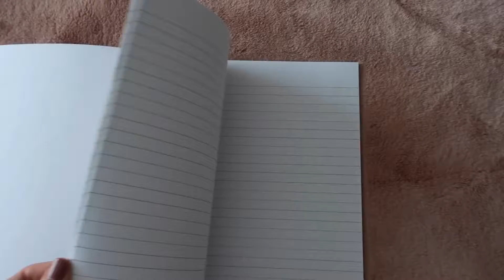10 TIPS PARA SER MAS ORGANIZADO EN LA UNIVERSIDAD + CÓMO SER MÁS PRODUCTIVO | MOTIVACIÓN DE ESTUDIO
HOY QUIERO COMPARTIR CON USTEDES MIS 10 TIPS FAVORITOS PARA SER MÁS ORGANIZADA EN LA UNIVERSIDAD.

Entre tareas, trabajos, proyectos y extracurriculares nos resulta a todos muy difícil encontrar el tiempo y las ganas necesarias para hacerlo todo y de la mejor manera posible. En este video quiero enseñarles cuales son los tips o consejos que más me han ayudado a poder completar todas mis actividades con éxito. Espero poder ayudarlos a ustedes a hacer lo mismo!!!

PRODUCTOS